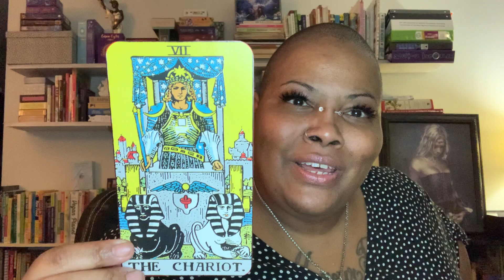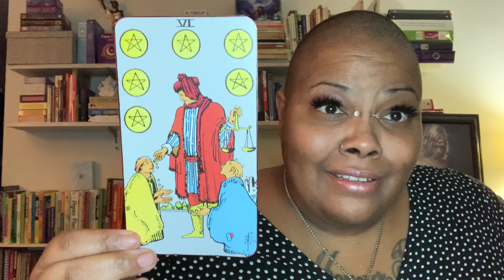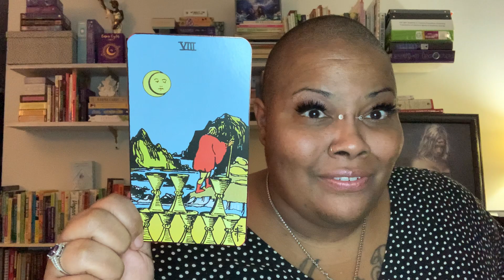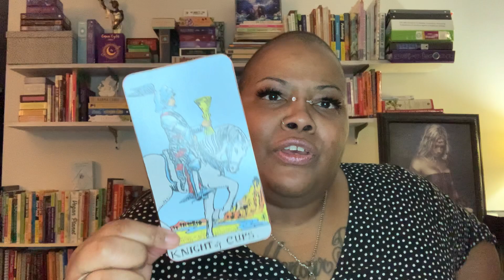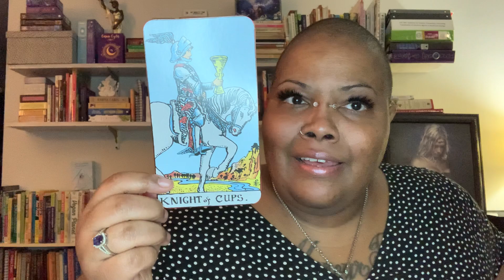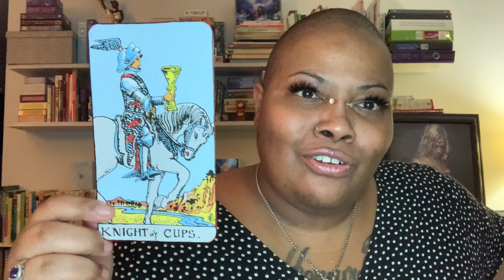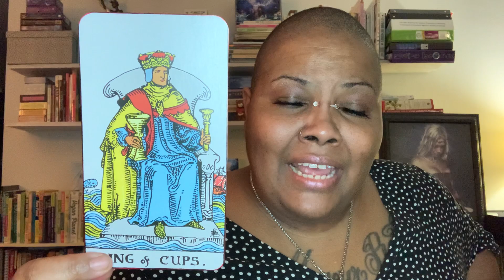🔮 Tarot Card Reading 🔮 Is Joe Biden Ready To Take Office?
The U.S. inauguration is six days away. Is President Elect Joe Biden ready for the responsibility? Is he ready to take office?

Deck Used: Giant Rider Waite

Amazon Wishlist